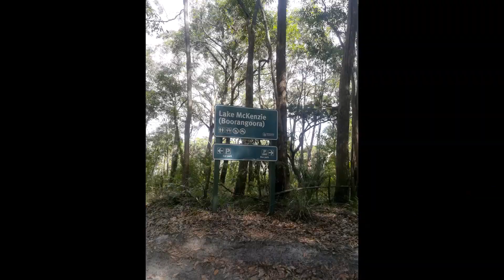FRASER ISLAND TRIP!!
This is our amazing trip to Fraser island !! We rented a 4x4 , took the barge over and visited all the great sights on the island ...
Lake Mckenzie , eli creek and the awesome shipwreck!!

Great trip with great company !